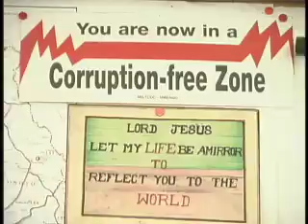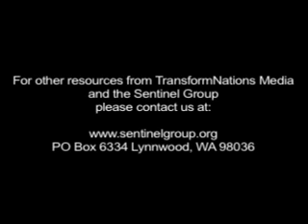Transformations II: The Glory Spreads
True spiritual revival is like a seething lava flow. It takes time to reach its destination. But when it does, its intense heat and formidable power alters everything in its path. It is the full measure of God's kingdom come to earth.

No spectacle is more glorious-or terrifying.

Join host George Otis, Jr. on a remarkable journey to the very edge of this transforming river. Visit the nation of Uganda, the villages of the Canadian Arctic, and take a look back at the transforming nature of the Hebrides revival.

Learn how to welcome this spreading glory into your own homeland!